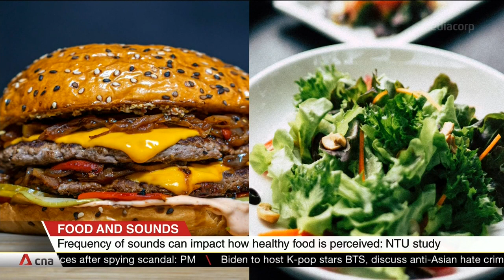Prof Gemma Calvert on how frequency of sonic logos can impact perception of food healthfulness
Sonic logos, also known as sogos, are short melodies that market brand identities. Researchers from NTU have found that the frequencies of such sogos -- how high or low pitched they are -- can impact the way we perceive how healthy the food being advertised to us is. Professor of consumer neuroscience Gemma Calvert from NTU's Nanyang Business School shared why people in her study associated healthier food with a higher-pitched sound.